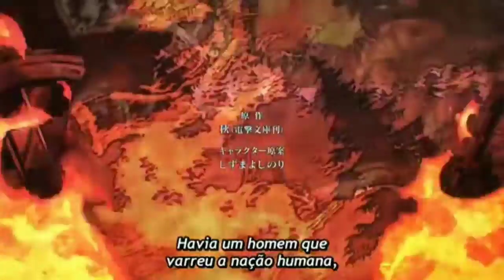Os animes mais assistidos de 2020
Grupo de animes na descrição

Salve galera nesse vídeo eu trago os animes mais assistindo de 2020 espero que gostem